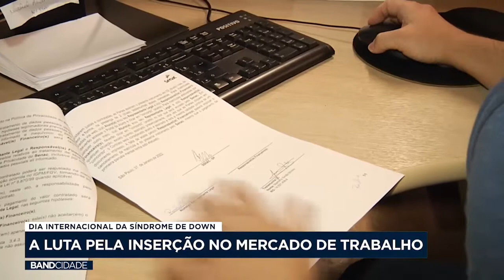Dia Internacional da Síndrome de Down: a luta pela inserção no mercado de trabalho